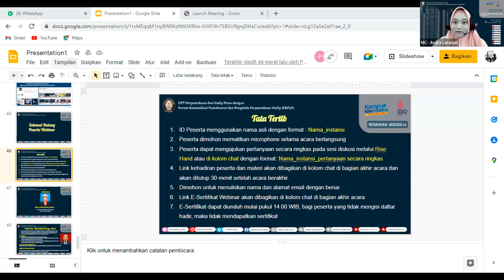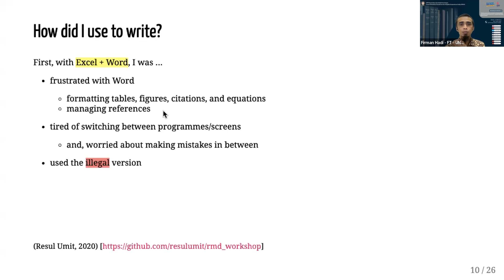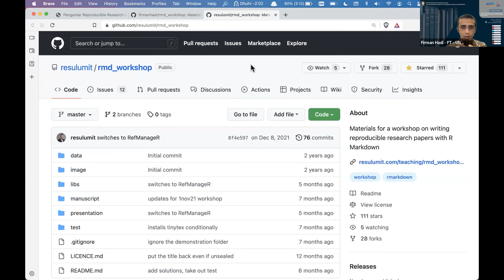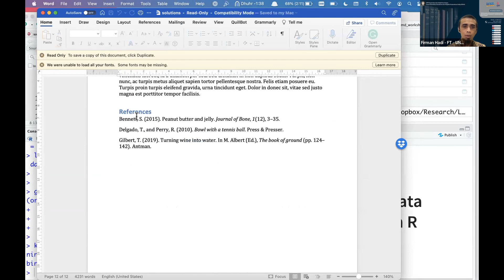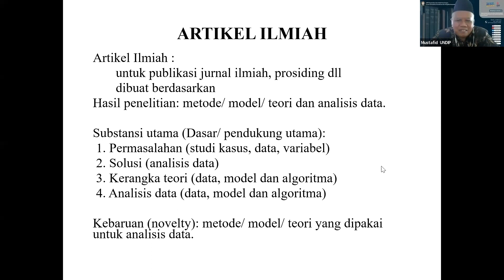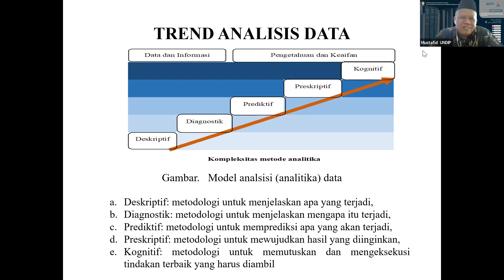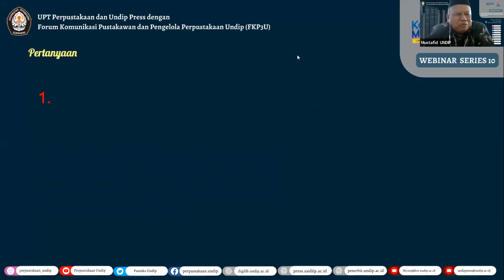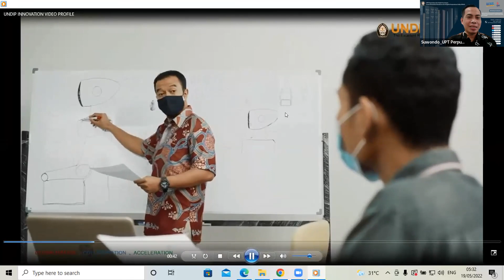WEBINAR SERIES #10 PENGOLAHAN DATA STATISTIK MENGGUNAKAN SOFTWARE OPEN SOURCES “R”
UPT Perpustakaan dan FKP3-Undip mengadakan acara webinar pada:
🗓️ Kamis, 19 Mei 2022  🕗 08.30 – 11.30 WIB

💡Narasumber : * Prof. Drs. Mustafid, M.Eng., Ph.D.*
Guru Besar Ilmu Matematika Fakultas Sains dan Matematika Undip

💡Narasumber: Dr. Firman Hadi, S.Si., MT.
Dosen Departemen Teknik Geodesi Fakultas Teknik Undip

💡Moderator Webinar: Ekana Listianawati.,S.Hum
Pustakawan Sekolah Pascasarjana Undip

Time line :
0:00 Pembukaan dan Sambutan-Sambutan
8:00  Pengantar oleh Moderator
15:00 Penyampaian Materi Narasumber 1
1:07:00 Pertanyaan
1:30:00 Penyampaian Materi Narasumber 2
2:23:30 Pertanyaan
2:50:00 Penutupan